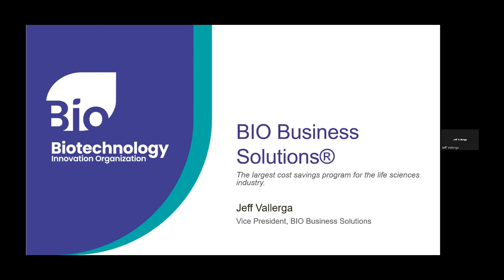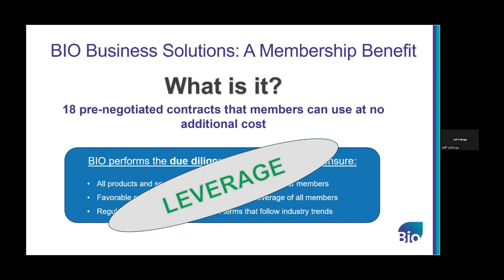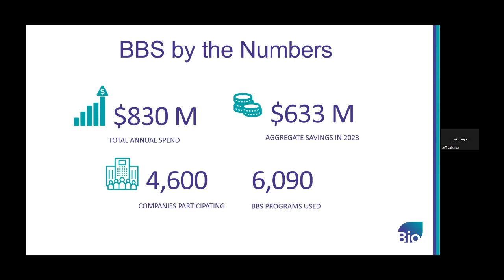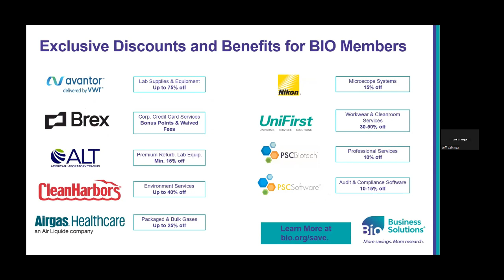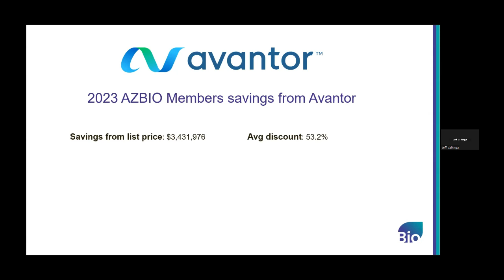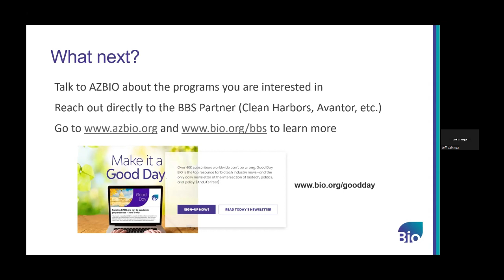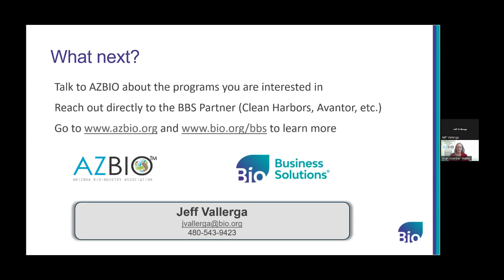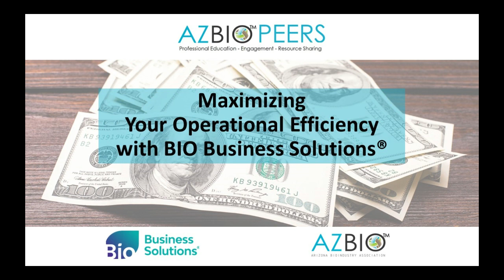2024 AZBioPEERS BIO Business Solutions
Join us for an engaging discussion on “Maximizing Your Operational Efficiency” with Jeff Vallerga, Vice President of Business Development for the Biotechnology Innovation Organization (BIO). In this talk, Jeff explores how implementing Bio Business Solutions can streamline your operations, reduce costs, and enhance your overall productivity. Discover how leveraging this program’s exclusive discounts and services can optimize your supply chain, procurement processes, and operational strategies. Don’t miss this opportunity to learn how Bio Business Solutions can drive efficiency and profitability for your bioscience business.

BIO Business Solutions is a trademark of the Biotechnology Innovation Organization.